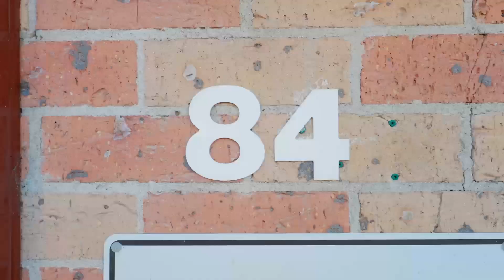6/84 Lane St, Wentworthville Sold $482,000 by Ray White Parramatta Group, Vikramjeet & Abhi Pandey